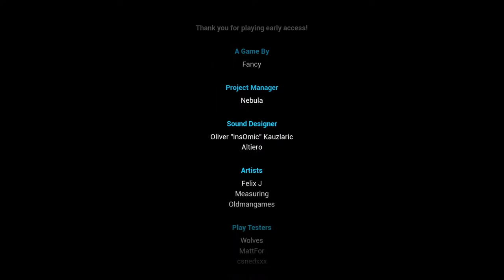Escape The Backrooms UPDATE w/ Matt and Cameron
**NOT FAMILY FRIENDLY**